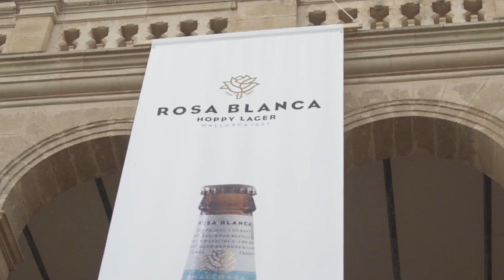Atlàntida Mallorca Film Fest 2023 - Aftermovie (ES) | Filmin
Decimotercera edición de Atlàntida Mallorca Film Fest, el mayor festival de cine online. Del 24 al 31 de julio en Mallorca y hasta el 24 de agosto en Filmin.

Montaje: Alberto Van den Eynde Gray